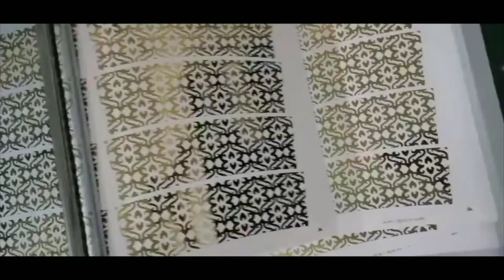Glass bottles manufacturing and brand decorations